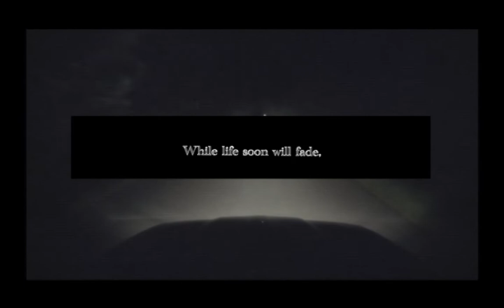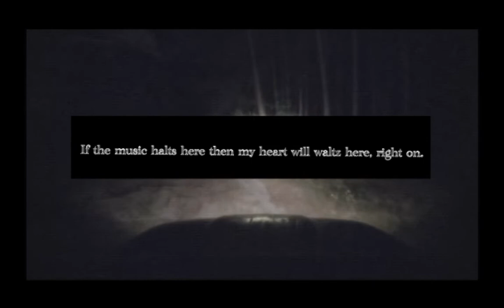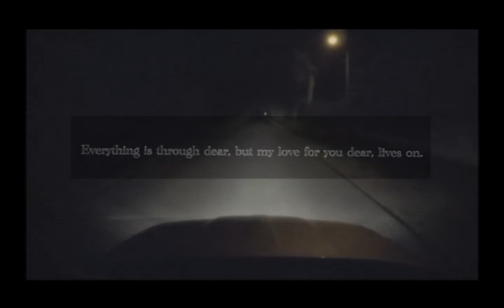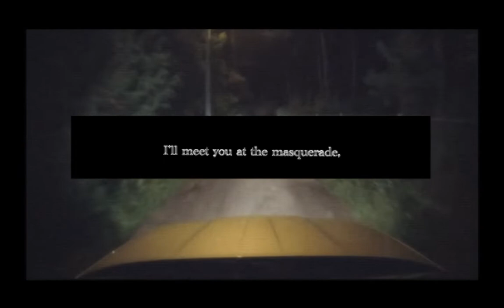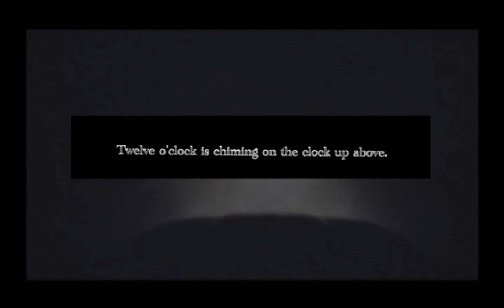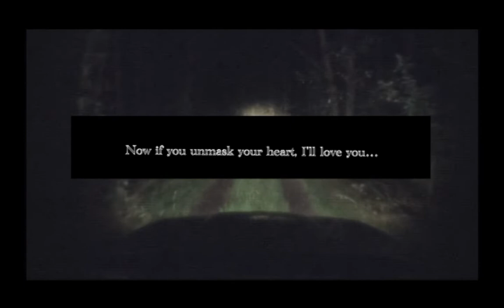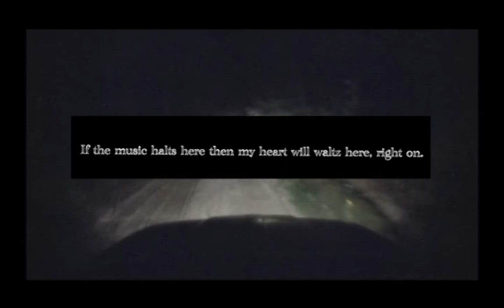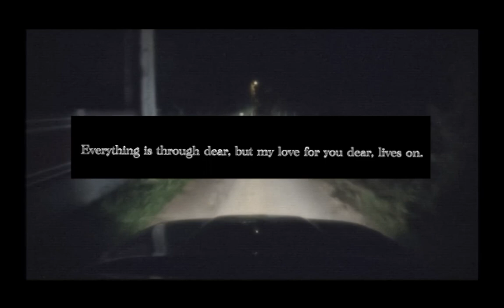[ “Everything is through, dear” ] + 2 Hour loop + REVERB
The Song: Jack Hilton and his Orchestra - Masquerade

The song edits: Slightly Slowed and Pitched up, Reverb

Notes: I made this as appreciation for The Walten Files, as well as for myself because I couldn't find any 1-2 hour version of this song. For obvious reasons, I will state that although I edited the audio and video myself, the origins of the footage and music are not my own. Other than that, please enjoy!